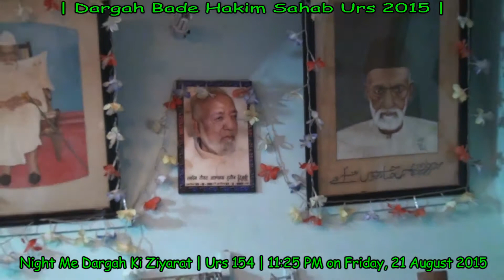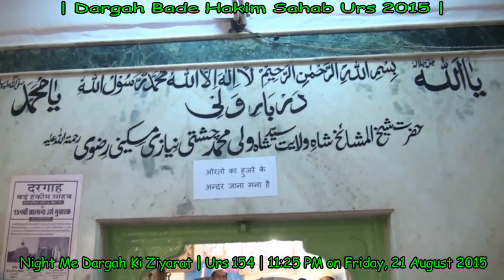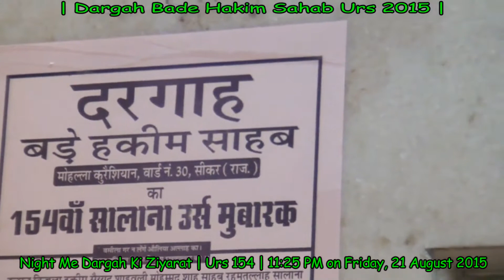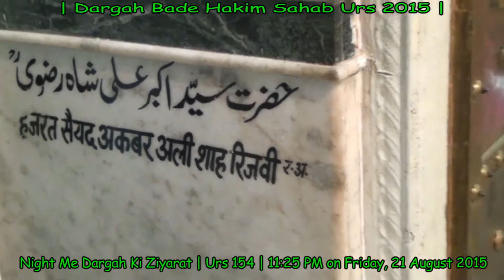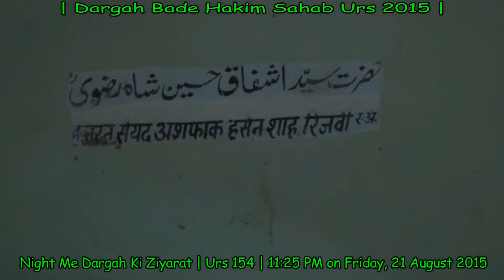उर्स के मौके पे देखिये पूरी दरगाह का ख़ूबसूरत मंजर | Dhekhiye Puri Dargah Ki Ziyarat | Urs 2015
उर्स के मौके पे देखिये पूरी दरगाह का ख़ूबसूरत मंजर
Dargah Bade Hakim Sahab
Sarzami Sikar Ka 154 Salana
URS MUBARAQ
Hazarat Kibla Hakim Syed ShahWali
Mohmmad Shah Sahab RahamTullah
Aleh Chishti Niyazi Mishkini Sikar
Shareef Ka Salana Urs Mubaraq
Nizamul Okat Hasbe Dastoor
is Saal Angrezi Tarikh 19,20 or 21
August 2015 Ko Munkid Huva !
Jisme Shirkat Farmake Bujargane
Deen Auliyaye Kamlin Ke Feejo
Karam Se Sawabedaren Hasil Huva !
KhanKah 190 Saal se
SajjadaNasheen-v-Mutavalli
SahabZada
Syed Khalid Hussein Rizvi
Ward No.30
Pin Cord No - 332001
Sikar ( Rajasthan)
India
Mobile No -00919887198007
Channel Caring and Controlling
Hamid Tanwar
Agar Aap Bhi Dargah Se Jude Rahana
Chahate Hai or Qawwali Dhekhna
Pasand Karate To Niche Fasebook Page
Ko Like Kare Saat Me Whatsaap Group
Bhi Join Kare .
Hope You Will Enjoy.
Highest Regards
Hamid Tanwar